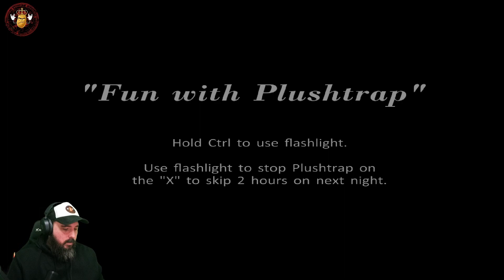Springtrap is Back and He's a Nightmare - Five Nights At Freddy's 4 - Night 3 and 4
First playthrough of  Horror game Five Nights of Freddy's 4 this is a recorded VOD from my twitch live stream Nights 3 and 4